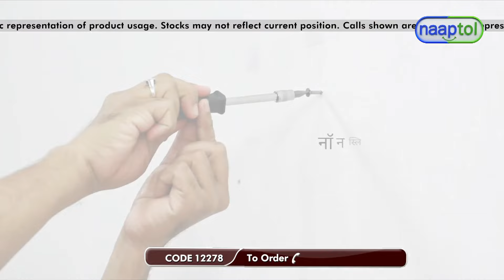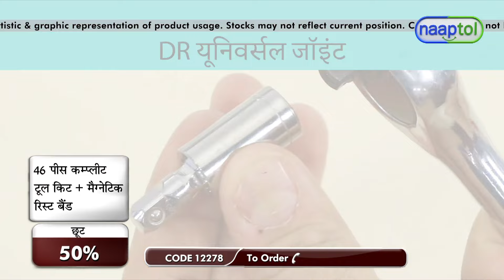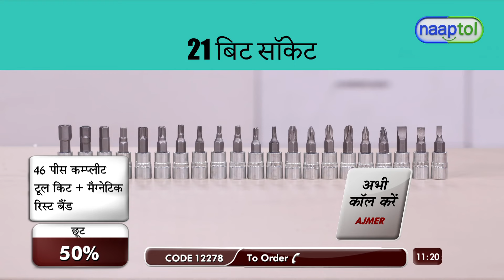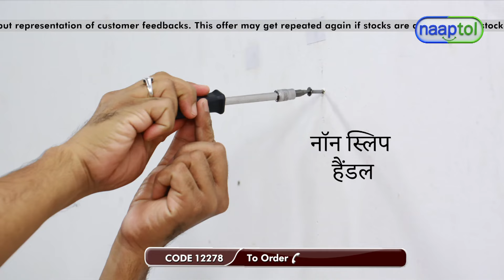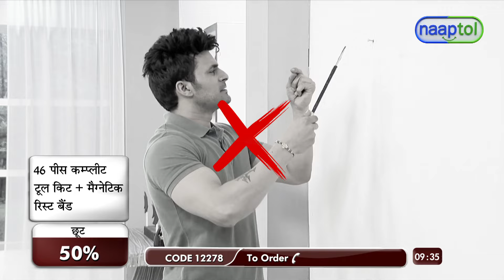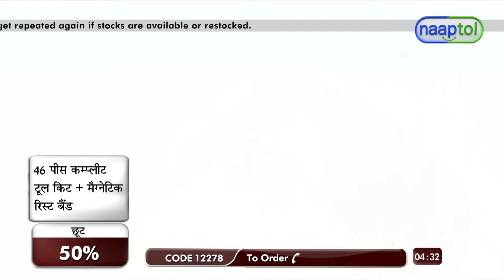35403 46 Pcs Complete Tool Set + Magnetic Wrist Band PT4 999 (CODE 12278)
Highlights:
Comprehensive
Versatile
Convenient
Durable
Efficient
Portable
All-in-one

Features:
Type: Multipurpose Tool Set
Material: Plastic & MS
Contents:
21 x Bit Sockets: SL4, 5.5, 7, PH1, 2, 3, PZ1, 2, 3, HEX3, 4, 5, 6, 7, 8, 10, 15, 20, 25, 30, 40
13 x 1/4" DR Sockets: 4, 4.5, 5, 5.5, 6, 7, 8, 9, 10, 11, 12, 13, 14 MM
3 x Hexkey Wrenches: 1.5, 2.0, 2.5 MM
1 x 1/4" DR Universal Joint
1 x 1/4"X2" Extension Bar
1 x 1/4"X4' Extension Bar
1 x 1/4"X6" Flexible Extension
1 x 1/4" DR Sliding T Bar
1 x 1/4" Quick Ratchet Handle
1 x 6" Spinner Handle
1 x Bit Adaptor
1 x Blow Case
1 x Free Magnetic Wrist Band

Package Contents:
46 Pcs Complete Tool Set
1 x Magnetic Wrist Band